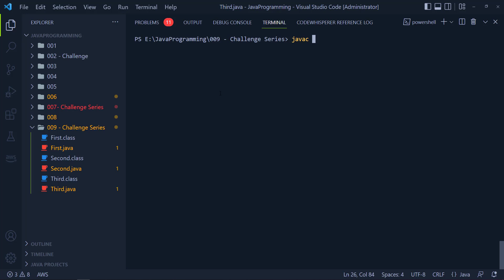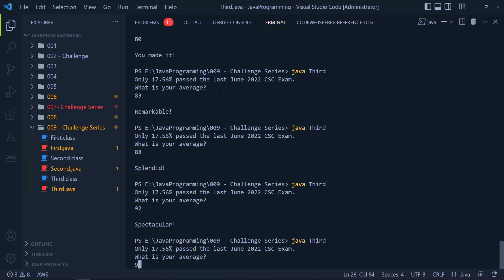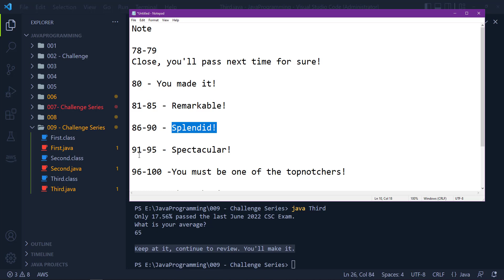037 - Tagalog Java Programming - Knowledge Check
Tagalog Java Programming - Knowledge Check - hindi pwedeng code lang ng code. Practice din natin.